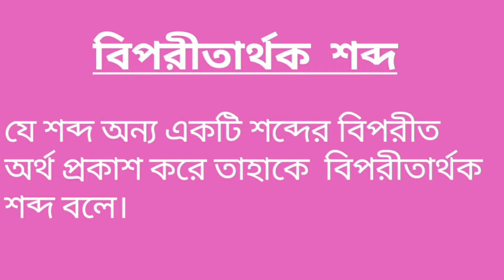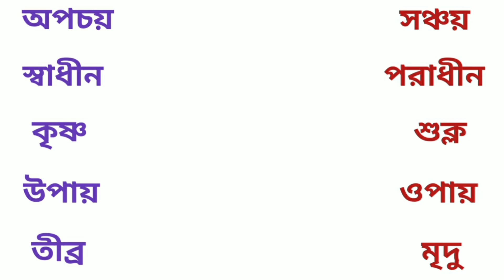biporitarthokshobdo বিপরীতার্থক শব্দ।। Opposite Words।।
বিপরীতার্থক  শব্দ।। Opposite Words।। Kids  Home Learning

Ai Video te ami apnader sathe Bangla biporitarthok shobdo share korchi.